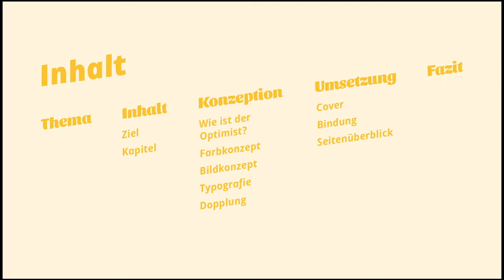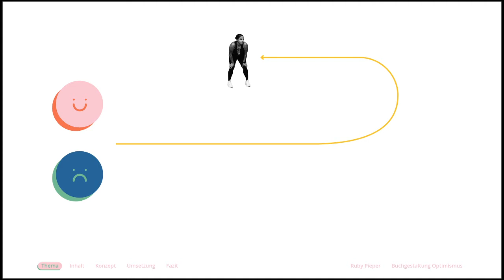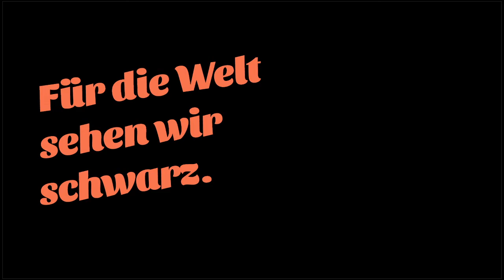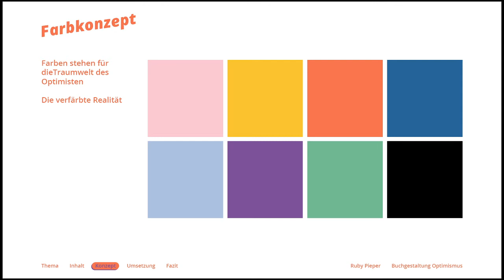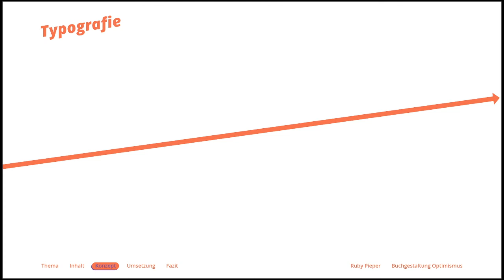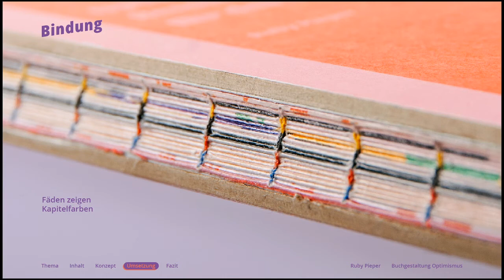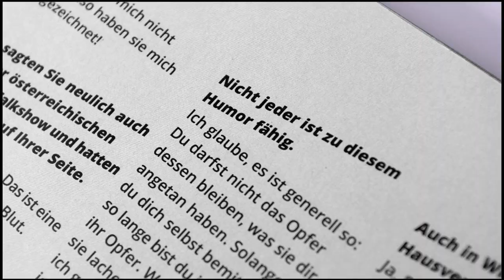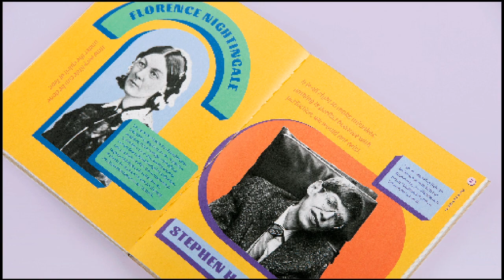KDTrier BA 2020 Ruby Pieper